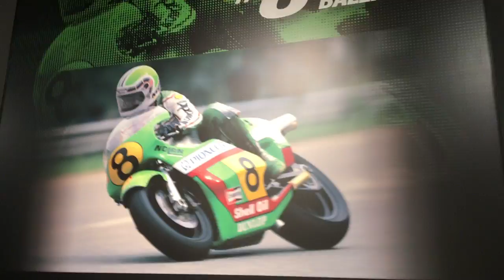Kawasaki KR500 コーク・バリントン車 Kawasaki Good Times World カワサキ レーサーKR500 Hugh Neville (Kork) Ballington